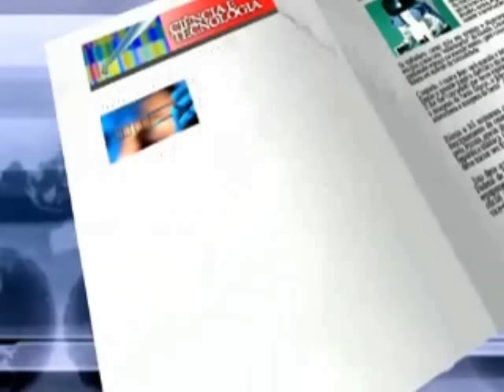Trump diz que Israel é um raio de esperança para o Oriente Médio